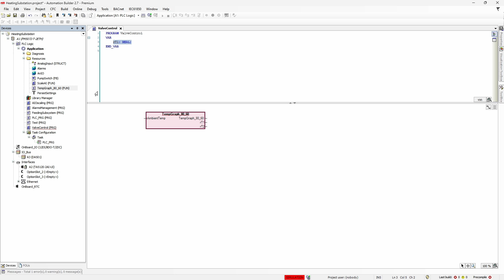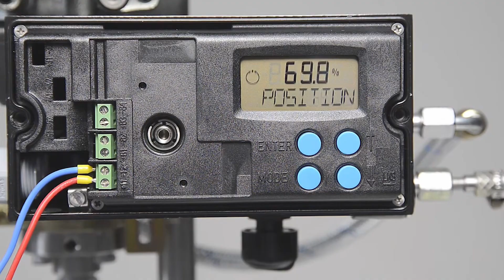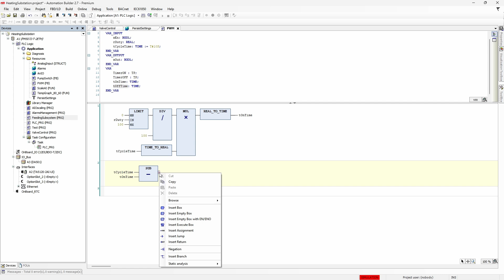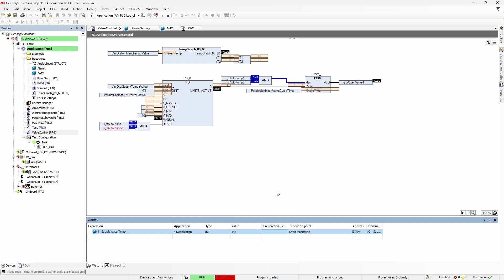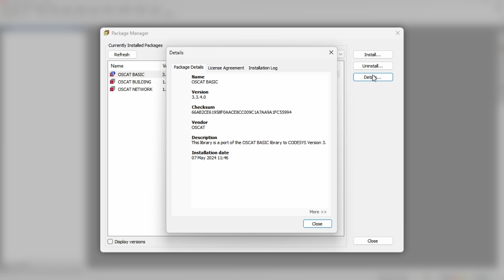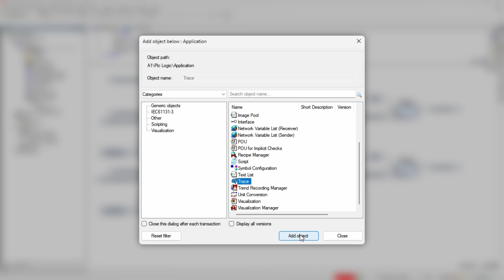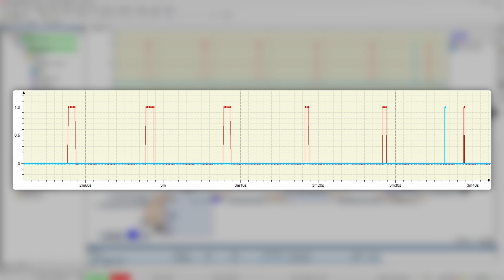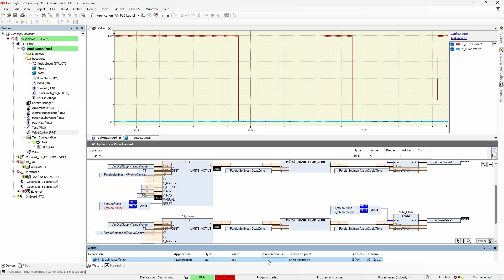Intro to AC500. Part9: Valve control and trace functionality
This part of IntroToAC500 is dedicated to developing control application for valve control. We'll add external libraries to the project and debug application using Trace functionality.

Episode is recorded with Automation Builder 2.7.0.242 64bit
0:00 Intro
0:13 Valve control
1:03 PD controller
3:13 Valve control methods
4:43 PWM
7:05 Dead zone
8:15 OSCAT library
10:19 PD controller inversion
11:14 Trace
13:46 Spike bug